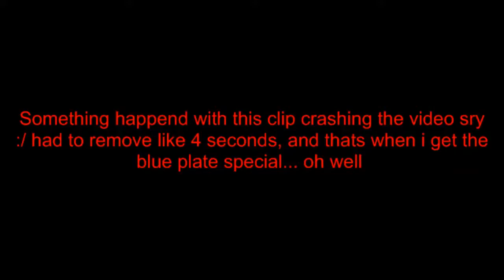♥Path to a Pro + Reviewer: Episode 2 (Tribes: Acend Gameplay)♥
Heres Episode 2 in my new weekly (kinda...) series.